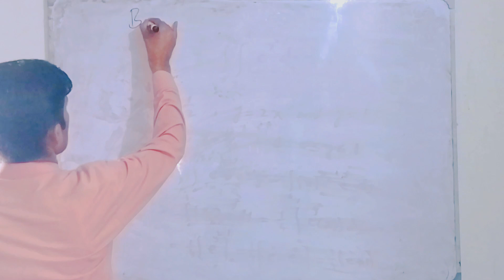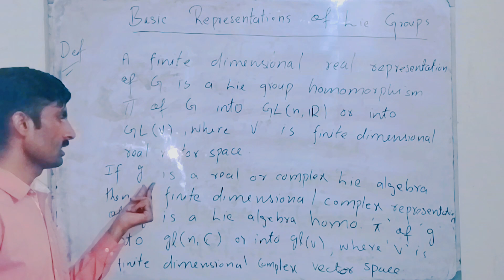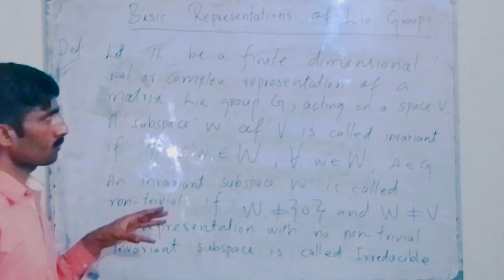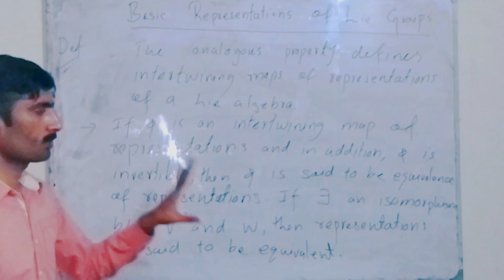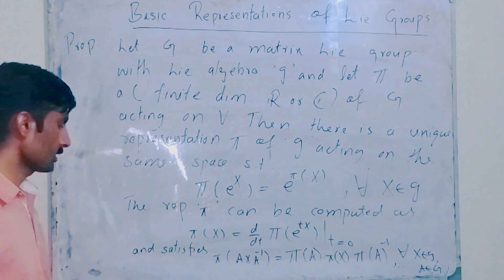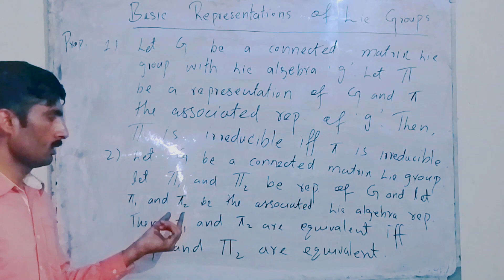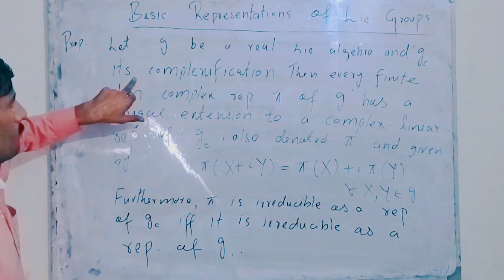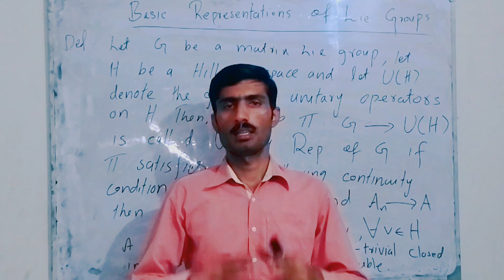Representations of Lie Groups || Irreducible Representation|| Unitary Representation in Urdu/Hindi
(Lie Group Theory)